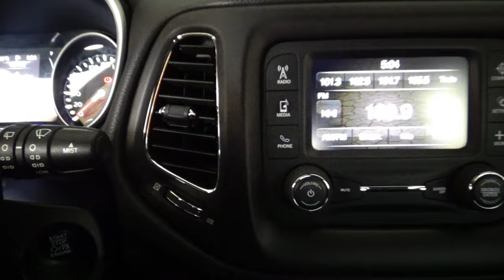Jeep / Compass / 2018 - 12410